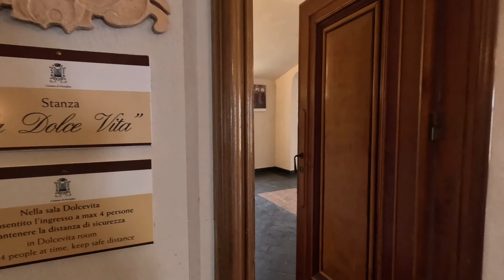Day 2 । Portofino । Visit to Castello Brown | या ईटालियन जोडप्याला भेटुन छान वाटलं।Marathi Vlog|Ep16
This video is about our visit to famous castle ni Portofino.